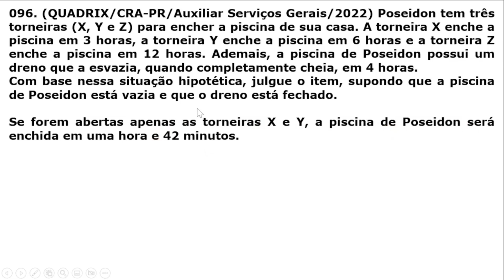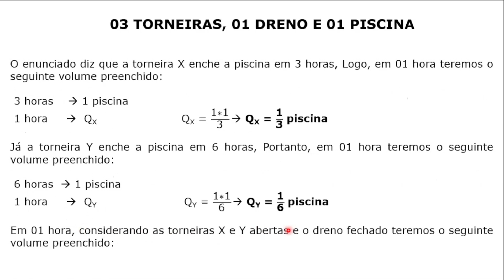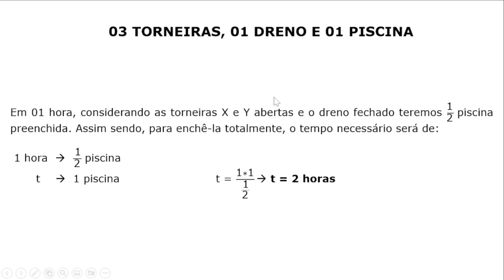#096 - Regra de 3 - Utilizando 02 Torneiras com Vazão distinta para encher 01 Piscina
Questão da banca QUADRIX sobre regra de 03 inversa em que 02 torneiras de vazão distinta são utilizadas para encher 01 piscina.

Concurso do CRA-PR, do ano de 2022, para o cargo de Auxiliar de Serviços Gerais